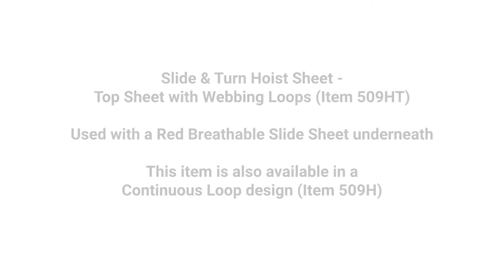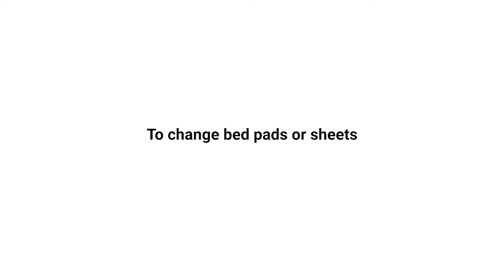Slide & Turn Hoist Sheet - Ceiling Hoist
The Slide & Turn Hoist Sheet is a great way of getting a hoist to do the turning, rather than the Carer. This is especially beneficial with heavy patients.